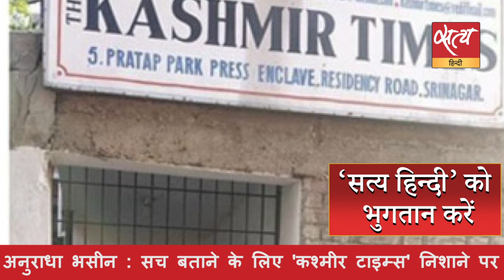Satya Hindi News Bulletin। सत्य हिंदी समाचार बुलेटिन। 20 अक्टूबर, दोपहर तक की ख़बरें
Satya Hindi News Bulletin। सत्य हिंदी समाचार बुलेटिन।पंजाब: कृषि क़ानूनों के खिलाफ प्रस्ताव, कैप्टन बोले-सरकार गिरे तो गिरे।अनुराधा भसीन : सच बताने के लिए 'कश्मीर टाइम्स' निशाने पर